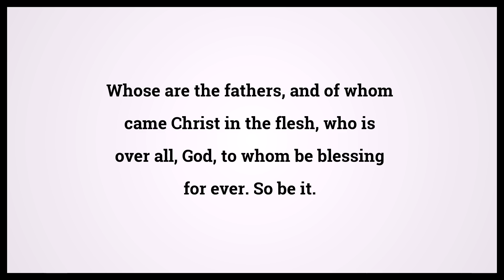Holy Bible Romans 9:5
Video shows Holy Bible Romans Chapter 9 Verse 5: Whose are the fathers, and of whom came Christ in the flesh, who is over all, God, to whom be blessing for ever. So be it. Powered by MaryTTS. Text taken from Bible in Basic Edition. Bible Romans 9:5 Bible Learning, what Bible verse says.